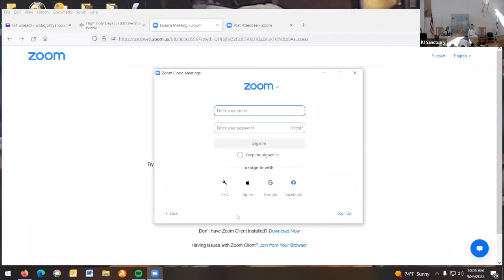5783 Rosh Hashanah (Day 1) at Kehillat Israel